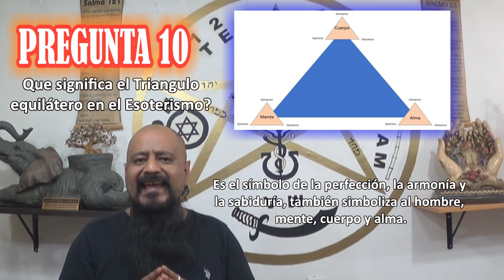Top 10 Preguntas Esotéricas | Qué es el ESOTERISMO (Parte 1) | Esoterismo Ayuda Espiritual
En esta ocasión daré respuesta a 10 preguntas que me han llegado a hacer ustedes, mis suscriptores y seguidores, en mi canal de YouTube y otras redes sociales, Tales como: que es el esoterismo, que es el exoterismo, que son los estigmas, que es un báculo, que es un conjuro, que es un fantasma, que es una misa negra, que es un pentáculo, que son los signos zodiacales y que significa el triangulo equilátero en el esoterismo.

Podrás encontrar más información en mis redes:
*Página web o blog: